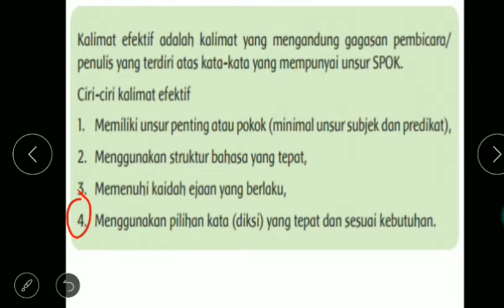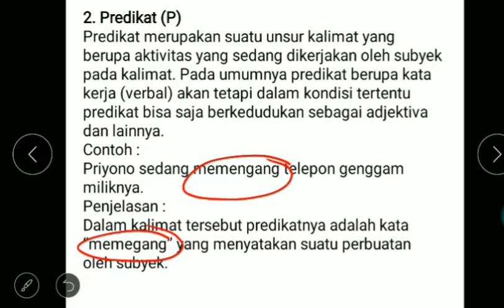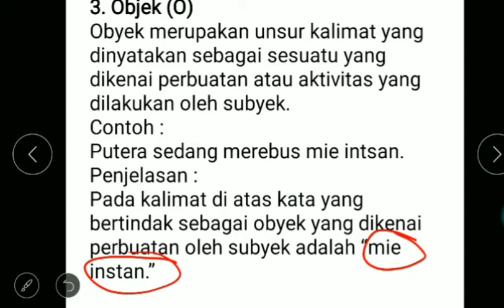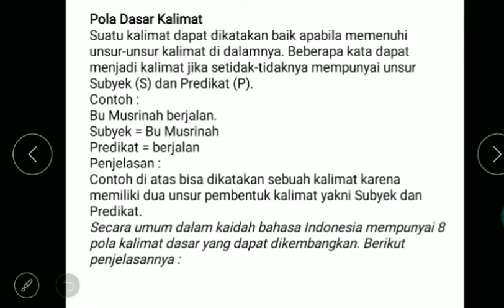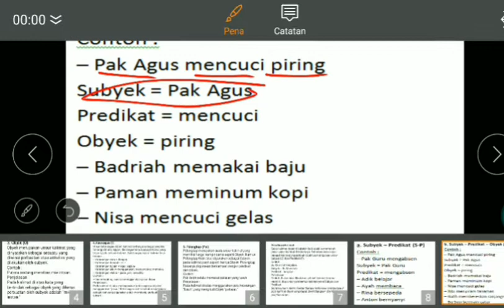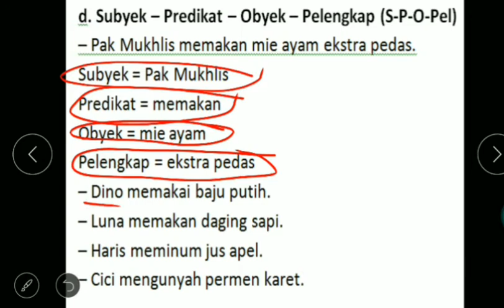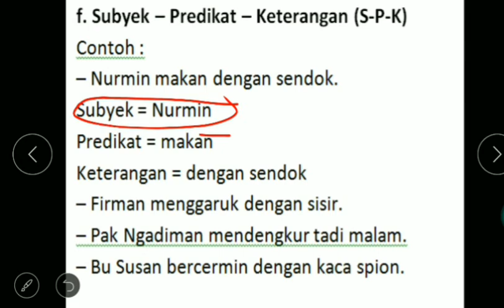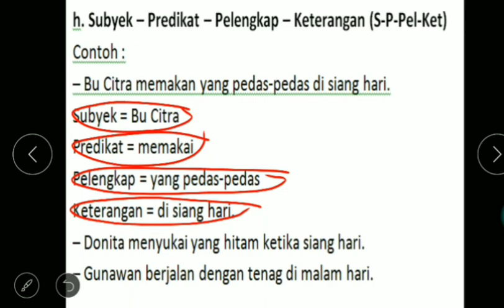Tema 2 ST2 PB1 kelas 6